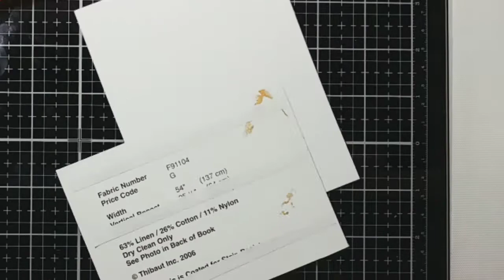Unlikely use of fabric / Utilisation improbable d'un tissu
Hi everyone. I hope you're doing well. Today we are using a piece of upholstery fabric sample to make a card. After some bells and whistles, you will have a beautiful card. Follow my lead and put your leftover fabric to work.

Salut à tous. J'espère que vous allez bien. Aujourd'hui, nous utilisons un échantillon de tissu d'ameublement pour fabriquer une carte. Après quelques petites modification, vous aurez une belle carte. Suivez mon exemple et mettez vos surplus de tissus au travail.